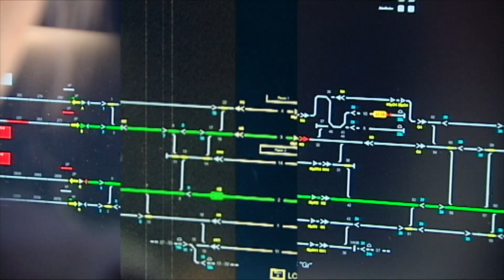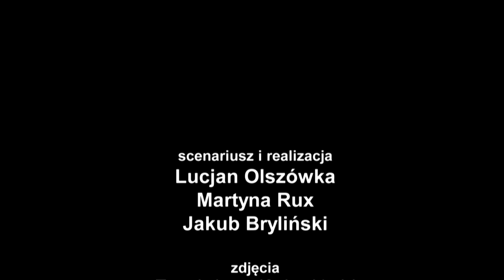Warszawa po kolei, odc. 12/2021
W najnowszym odcinku programu "Warszawa po kolei” powracamy na stację Warszawa Zachodnia. To jeden z największych placów budowy w Polsce, obecnie jedna z największych inwestycji kolejowych w historii.
Zobaczcie, jak postępują prace. 😊